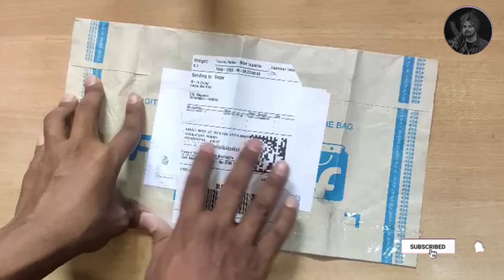Electric eraser unboxing and review | electric eraser price | SK Vibes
Here is a link for by the product (click here for buy) :-

If you buy anything from these links, then I may get some commission. But bear in mind, you won't be charged even an extra penny. I would be glad if you use these links! ______________________